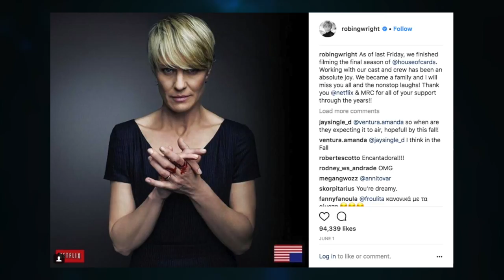House of Cards | First Look at Madame President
Catch up on all the latest House of Cards news right here!